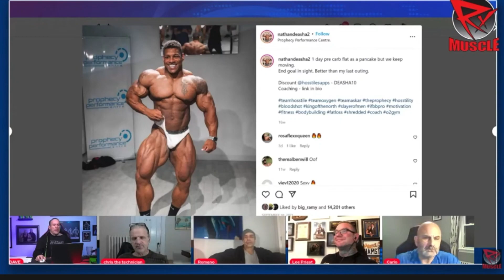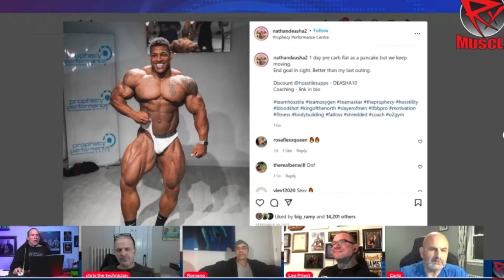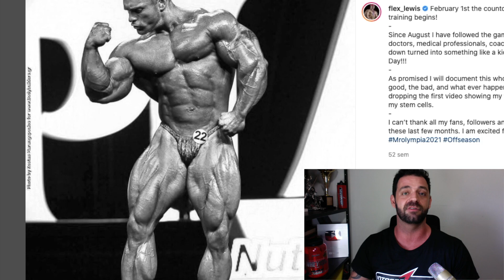RAFAEL BRANDÃO FORA DO ARNOLD 2022 - ACETO CONFIRMOU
E chamou de AFINÃO kkkk. Flex Lewis merece outro convite para a Open Bodybuilding do Mr. Olympia?

TODO O SITE INTEGRALMEDICA OFICIAL com 10%
Cupom: osti10
Cupom: osti10
Minha Academia
VS Gold
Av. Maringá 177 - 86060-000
Londrina/PR